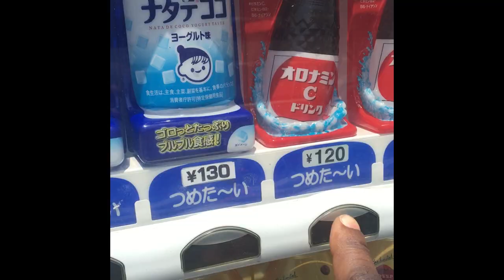SUNSPOT JONZ "OAKLAND UP"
Video from the new 2020 Sunspot Jonz album "CRUEL SUMMER"
Directed and Animated by Sunspot Jonz
Shot by Adam Boren Bennett
KEEP DREAMING...WE NEED EM

WE SURVIVING NO MATTER WHAT